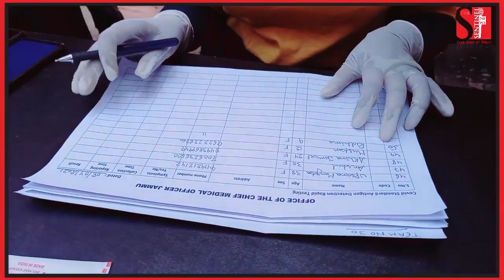लगातार दूसरे दिन भी GGM Science College में आये Covid19 positive case.